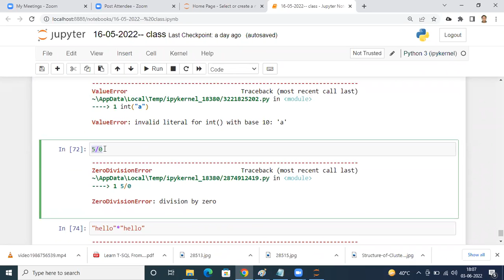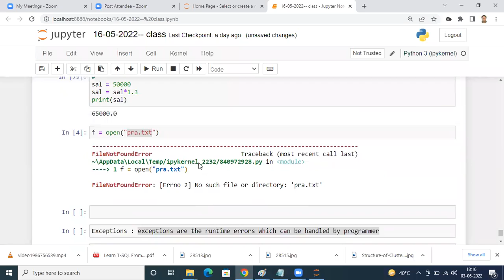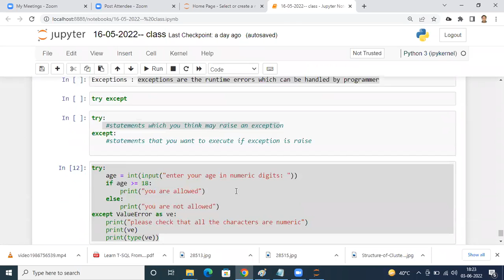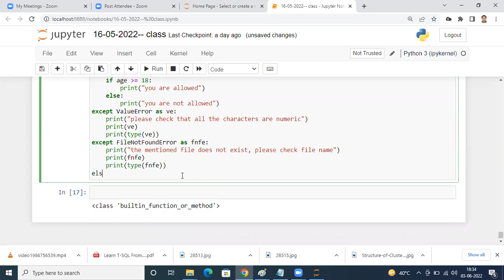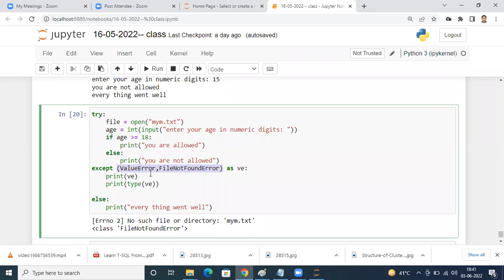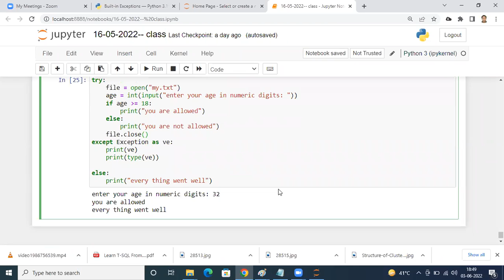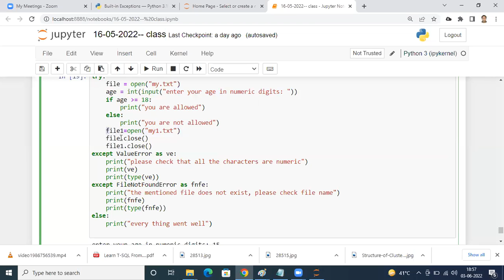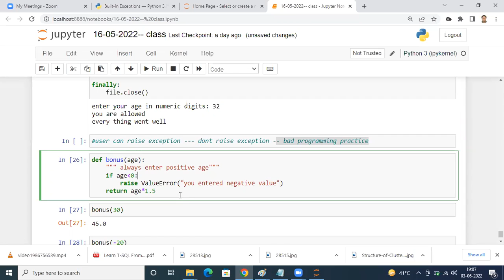Exception Handling in Python | Day 20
Hey everyone! 🎉 Welcome to our 6-week 'Machine Learning with Python' series designed specifically for absolute beginners! Whether you've never written a single line of code or are just starting to explore programming, this course is for you. No prior experience needed! 🚀

The video discusses about Exceptions and Exception handling in python. We have explored how we can handle exceptions in python, saw some used cases for the same and we have also seen some programming examples for the same.

If you're ready to make your coding experience smooth and efficient, stick around as we explore these powerful platforms together! Let’s get coding! 🔥 Feel free to drop your doubts / queries / suggestions in the comment section below.